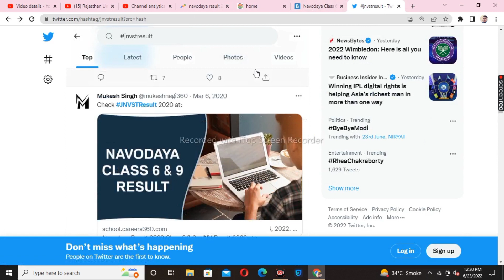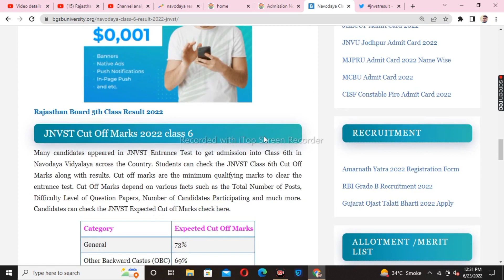Navodaya Result 2022 Class 6 | Good news result date class 6 | how to check navodaya result 2022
Topic covered

navodaya result
jnv class 6 result 2022
navodaya vidyalaya entrance exam 2022 class 6 result

swami vivekananda scholarship 2021-22 | payment update svmcm | pasa kab milega | update ||

Hashtags'